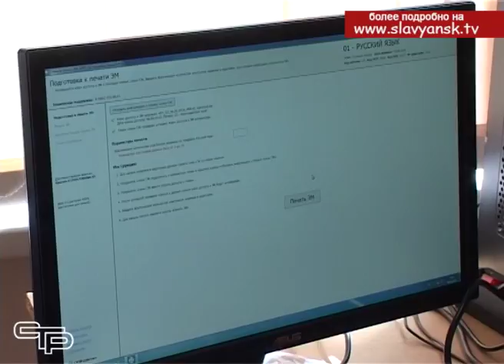Массовая сдача ЕГЭ по русскому языку прошла для всех выпускников страны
Пора выпускных испытаний для школьников сейчас в самом разгаре. Одиннадцатиклассники уже сдали два из трех самых массовых экзаменов, которыми считаются математика, русский язык и, как правило, обществознание. Свои знания королевы точных наук ребята показывали 30 мая, свои силы в понимании общественных законов им предстоит продемонстрировать 14 числа. А вот самый главный гуманитарный экзамен - русский язык - (Случайно это совпадение, или нет, сказать сложно), школьники сдавали 6 июня в День рождения Пушкина и день русского языка. Пожелали ребятам ни пуха, ни пера и мы.